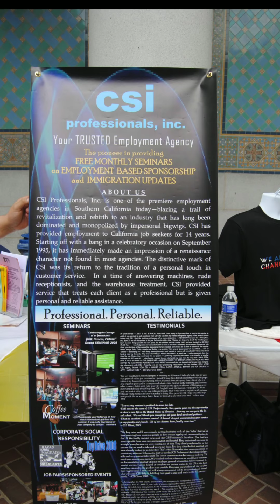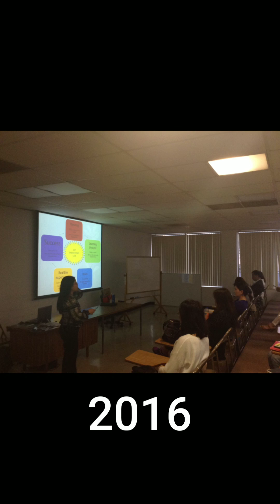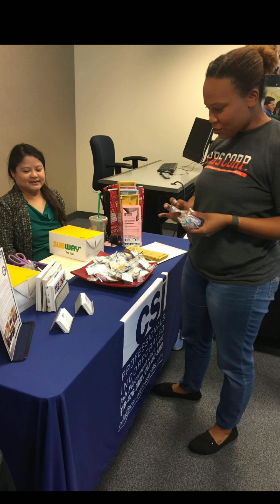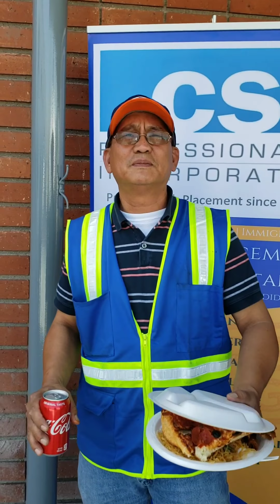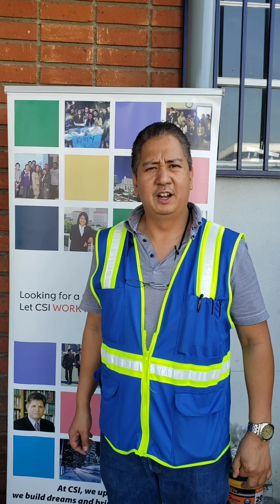TVC Compilation Full HD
We started with, "I'll see you in September when Summer is Gone. " So, here are the good times to share and remember; a recap of our month long 25th anniversary, with our past, present & future.

Thank you ALL for being a part of our 25th year. We will see more of you, as we usher in towards another 25 years of building and rebuilding your American Dream!